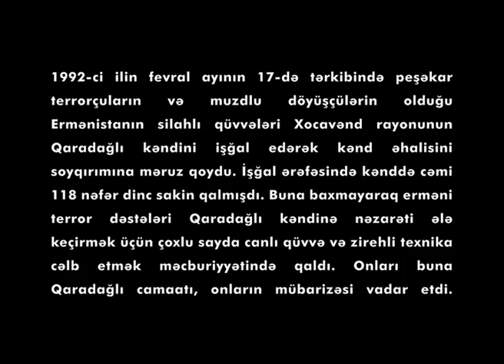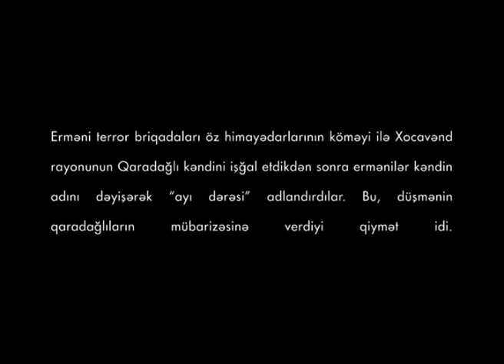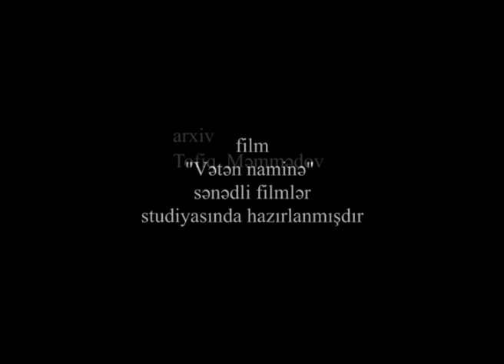QARADAĞLI MÜBARİZƏ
Xocavəndlilər təqdim edir!!!
Qaradağlı soyqırımının 22-ci ildönümünə həsr olunmuş sənədli film.
Rejissor və ssenari müəllifi Etibar Məmmədov